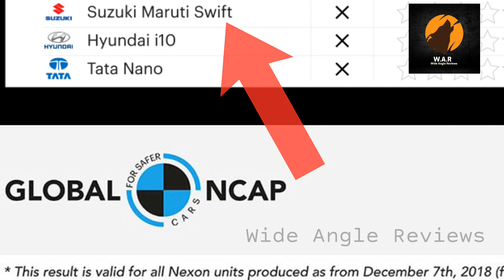ഒട്ടും സുരക്ഷിതമല്ലാത്ത 12 കാറുകൾ | Unsafe Cars in Market.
This video is purely based on the crash test result publishe

The first NCAP was created in 1979, by the United States National Highway Traffic Safety Administration. This program was established in response to Title II of the Motor Vehicle Information and Cost Savings Act of 1972, to encourage manufacturers to build safer vehicles and consumers to buy them. Over time, the agency improved the program by adding rating programs, facilitating access to test results, and revising the format of the information to make it easier for consumers to understand.[1] NHTSA asserts the program has influenced manufacturers to build vehicles that consistently achieve high ratings.